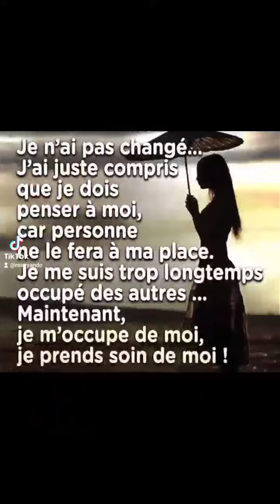MÉDITATION PRENDRE LA VIE AVEC PHILOSOPHIE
PRENDRE LA VIE AVEC PHILOSOPHIE
LA DÉTENTE, L'AMOUR,
LA JOIE EST OBLIGATOIRE.